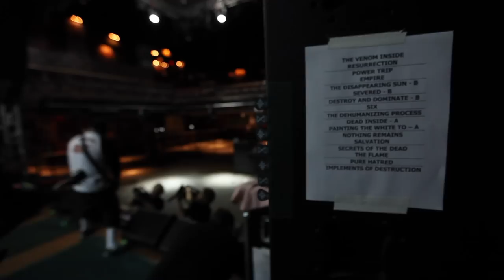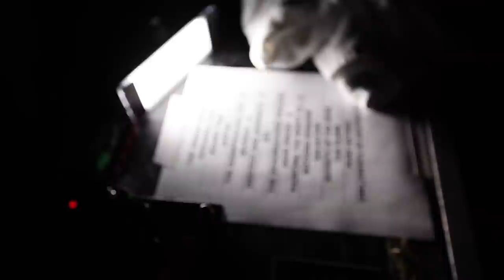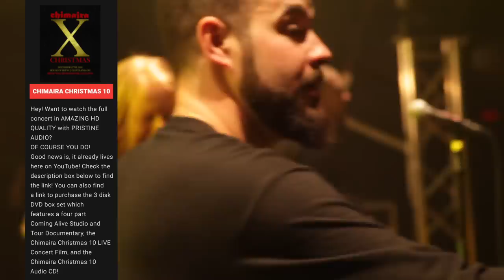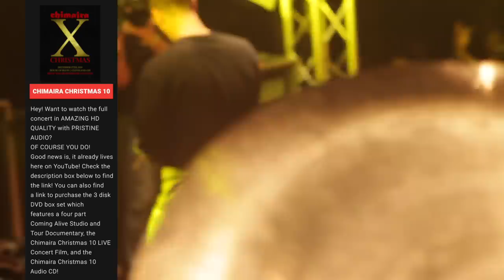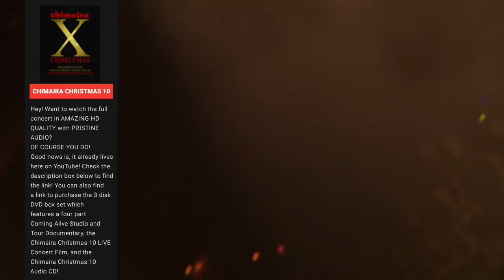CHIMAIRA CHRISTMAS 10 || UNSEEN Retrospective, Pre-show, & Backstage Footage!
Never before seen interview, pre-show, and backstage footage from Chimaira's 10th annual Christmas show in Cleveland, Ohio, December 27th, 2009. ⬇️ SEE MORE BELOW ⬇️

💿Purchase The Coming Alive 3 Disc Set

🤝 Many thanks to Todd Bell and the Techtronic Rocket Society for the rad footage and friendship!

🙋🏻‍♂️Hi, I'm Rob Arnold, and this is my YouTube Channel.

🤔 Incase you’re curious, neither I nor any member of Chimaira, past, present, or future, will ever receive a penny because of this video. The record label may though, and that’s ok. It’s all part of signing that dotted line. And without the record labels, this music and content may have never existed.